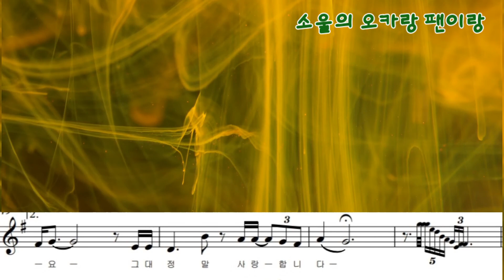[팬플룻panflute] 팬실전20곡 바람의소원(채희)-소울의 오카랑 팬이랑(김숙경)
팬실전20곡중  No.7 바람의 소원.